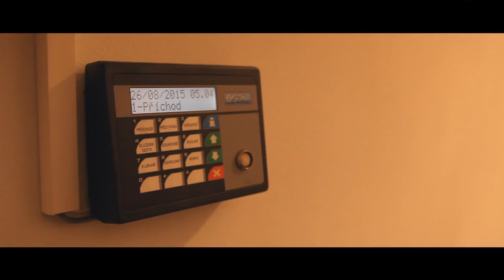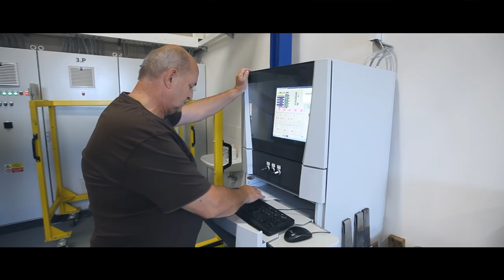DAY IN A MANUFACTORY 2015